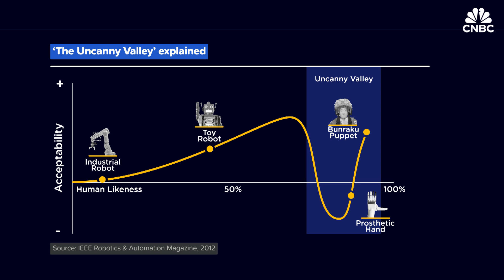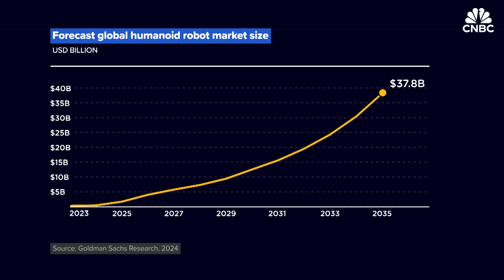Why are we so obsessed with making human-like robots?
Once the stuff of science fiction, robots that move and look like humans are becoming a reality.

So-called humanoid robots are often designed to walk and talk, and makers of the machines tout a range of possible uses, including filling jobs in factories and even hospitals.

In 2024, there has been record levels of funding into companies developing humanoid robots, according to CB Insights.

Tesla is among some of the high-profile companies developing humanoids.

And with the growing capabilities of artificial intelligence, robot makers are finding ways to enhance their machines, including with the ability to respond to a human's questions.

So, why are humanoid robots being developed and how do they work? Watch the video above to learn more.